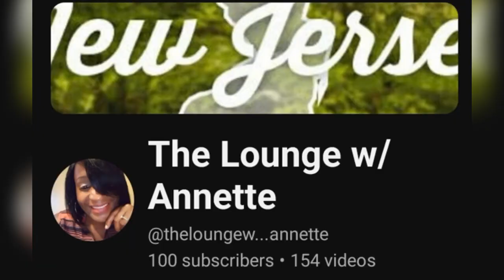✨️🎊✨️🎊✨️🎊✨️ 1st 100 SUBSCRIBERS ✨️🎊✨️🎊✨️🎊✨️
A SPECIAL shoutout to ALL that shared my posts to help me reach my goal. I really appreciate you.